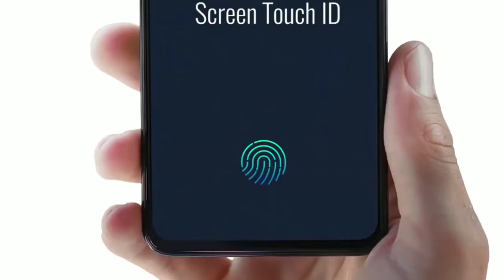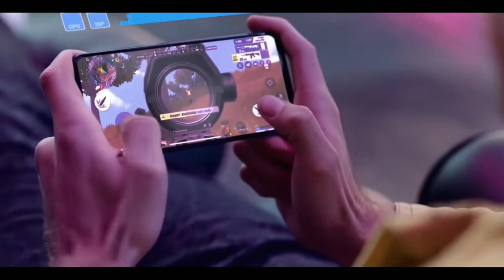Top 7 problems in Vivo S1| Bangla| Don't buy Vivo S1 without watching this🙏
Vivo going to sell their mid budget phone Vivo S1 at rs 17990/- in amazon. Today we will discuss about Vivo S1 week points.